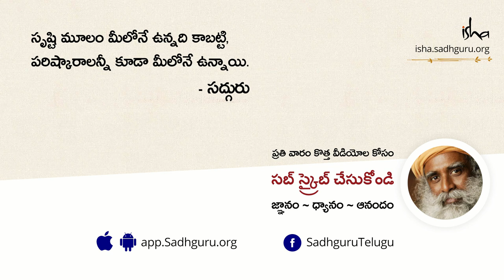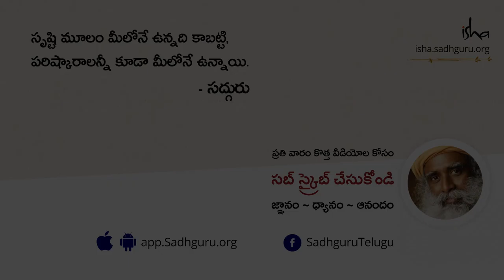కరోనా వైరస్ తిరిగి వచ్చే అవకాశం ఉందా?